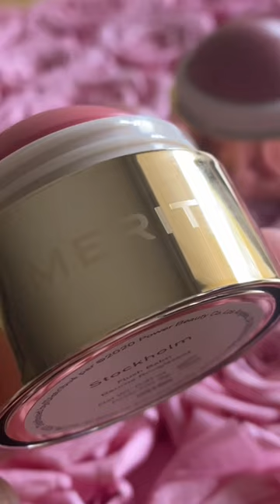the BEST cream blush ever!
Flush Balm
✨ Stockholm (new)
✨ Beverly Hills
✨ Raspberry Beret

Have you tried their products before? Let me know. 😘